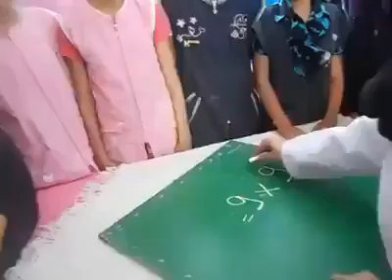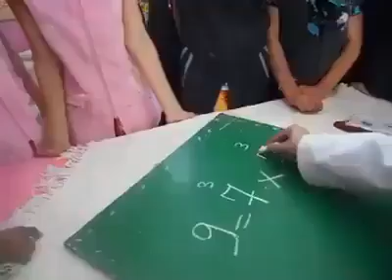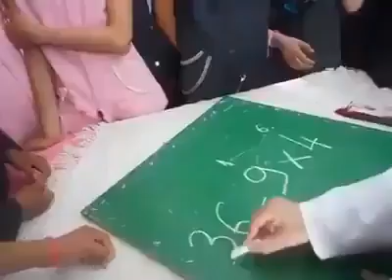طريقة ذكية لتبسيط حل و حفظ جدول الضرب.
بالتوفيق للجميع إن شاء الله